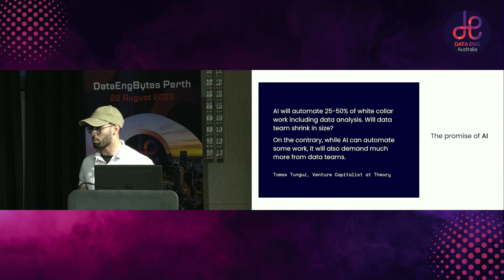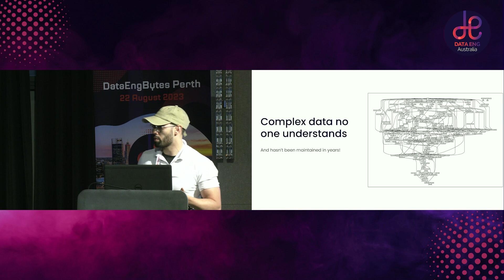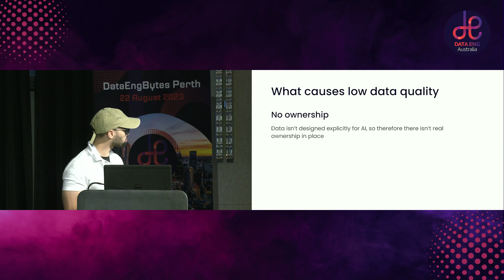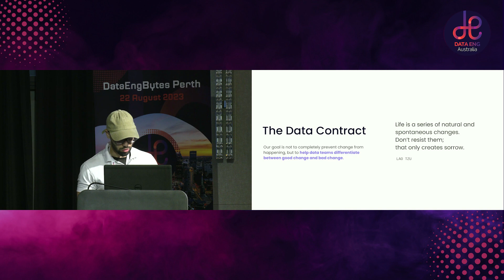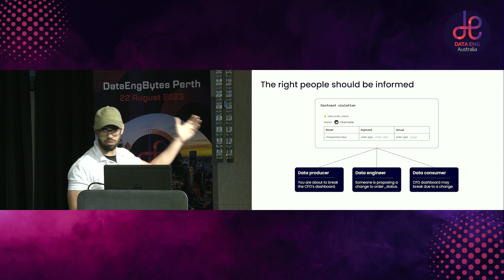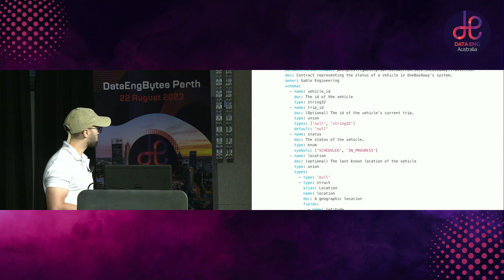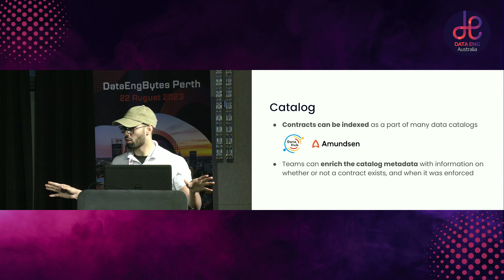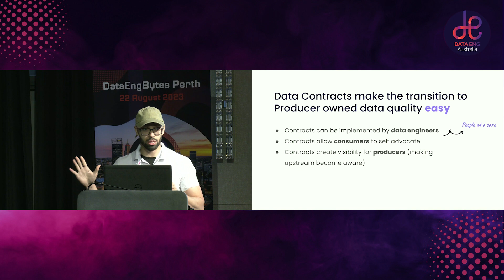DataEngBytes 2023 - PER-T1-01 - Chad Sanderson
DATA CONTRACTS: DATA QUALITY FOR AI

In this session, we'll dive into the world of data contracts - API-based agreements between data producers and consumers that capture the schema, semantics, distribution, and enforcement policies of the data. Learn how data contracts provide a single surface for collaboration on data in a shared language, allow the data model to evolve in an agile, iterative way, and apply data governance incrementally where it's needed for AI and ML systems. We'll explore how organizations can leverage data contracts to ensure Artificial Intelligence systems are trained on trustworthy and well-governed datasets.

Chad Sanderson
Chief Operator of Data Quality Camp
Chad Sanderson is passionate about data quality, and fixing the muddy relationship between data producers and consumers. He is a former Head of Data at Convoy, a LinkedIn writer, and a published author. He lives in Seattle, Washington, and is the Chief Operator of the Data Quality Camp.